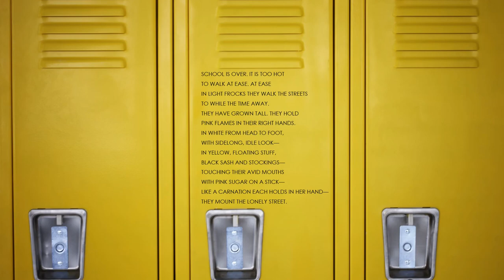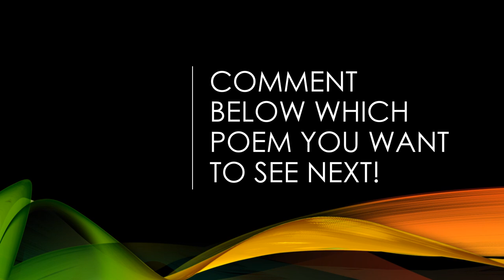"The Lonely Street" by William Carlos Williams (Read by Kareem Badreddine)